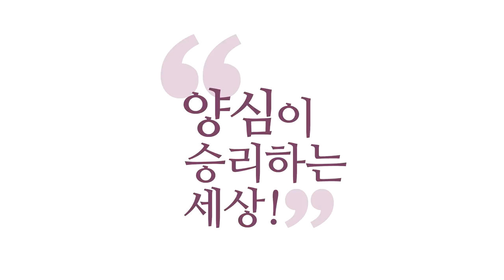[3분 양심] 보살의 핵심 테크닉_홍익학당.윤홍식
(180523 수낮 대담) 하나님을 단순히 "만나고 싶다."
해서 오신 것은 아니잖아요.
내 인생이 힘들어서도 오신 거잖아요.
그런데 제가 하나님 만나는 법만 얘기하면,
"일단은 너무 힘드니까, 하나님은 나중에 만나자."
하실 수가 있잖아요. 그게 아니라,
두 얘기가 아니라는 거예요.

지금 힘드신 것을 하나님 도움으로, 불성의 도움으로
한번 해결해 보라는 거예요.
그러면 믿음이 견고해집니다.
그래서 힘들 때마다 찾게 돼 있습니다.
그러다 보면 힘들 때마다 명상을 자동으로 하게 돼 있어요.

이런 습관이 몸에, 마음에 딱 박히지 않으면
여러분 명상 안 하세요.
진짜 중요할 때 명상의 도움으로 해결하는 그런 좋은
경험들이 쌓이시면, 하지 말래도 명상을 즐기시게 돼 있어요.
틈나면 명상하시게 돼 있어요.

제가 그렇게 했어요.
제가 게으른 사람이고, 의지력도 약하고,
뭐 계획 짜서는 못하는 사람인데
재미있으면 끝없이 하는 사람이에요.
그래서 제가 명상을 재미있게 취미 붙이게 하려고
계속 노력했습니다, 그 방면으로.
그래서 이런저런 노하우를 말씀드리는 거예요.

그래서 힘들 때마다
"잘 됐다. 아버지한테 한번 맡겨 보자.
아버지, 예수님, 아니면 부처님, 일체를 맡깁니다.
맡기고 전 좀 쉬겠습니다. 발 뻗고 좀 자겠습니다."
하고 잠깐씩 쉬어 보시란 말이에요, 다 맡기고.
"몰라!" 하고 쉬고 있는 마음이 이미 'I AM' 상태예요.
자기만 존재하고 일체 걱정은 없는.

일체 걱정은 없고 나만 존재하는
그 상태에 자꾸 들어가시면 마음이 넓어지고 시야가 넓어져요.
여러분이 "아, 나는 보살한테 배우고 싶다." 하면
이 테크닉을 갖고 있나를 보셔야 돼요.

그분이 일상에서 힘든 일 있을 때, 참나한테,
부처님한테, 하나님한테 맡기고 마음을 변형시켜서 쓰나?
아니면 힘들 때 마음을 그대로 그냥 막 쓰나?
"입에 있는 말을 막 뱉나? 막 하나?
한번 돌려서 쓰나? 이것을 보시면, 돌려쓰는 사람은
무조건 여러분이 배울 게 있는 사람이에요, 그 사람은.

이것은 영생의 어떤 중요한 비밀을 알고 있는 사람입니다.
이것을 모르는 사람은 아무리 입으로 엄청난 경전을
얘기해도, 모르는 사람이에요.
하나님하고 안 친한 사람이에요.

중요한 일이 있을 때 하나님한테 안 맡기는 사람을
어떻게 신뢰합니까?
중요한 일마다 맡겨야 돼요.
맡기고, "내 뜻은 이런데, 내가 맡기고 보니 맡기고 보니
자명한 마음에서는 이게 옳다고 하네.
그러면 나는 아버지 뜻을 따를래.
이게 옳을 것 같아."

이런 삶의 패턴을 갖고 있는 사람은,
그분은 이미 '보살도'에 들어서신 것이고,
하나님의 사도로서 살아가시는 분입니다.
왜? 내 뜻대로 안 하고 하나님 뜻대로 하니까요.

그러니까 "열반에 들어앉아서 살아가니?"
"참나에 안주했니?" "양심에 안주했니?"
"성령에 안주했니?" 다 같은 소리예요.
에고의 뜻대로 안 산다는 얘기예요, 이 양반들은.
에고의 뜻대로 안 살고,
에고 너머 나의 개체적인 자아,
작은 나 너머의 큰 나를 찾을 분들이에요.

큰 나를 지금 여기서 찾아서 바로 그분과 함께 인생을 걸어가시면,
지금부터 안 외롭고, 지금부터 걱정이 사라지고,
지금부터 내가 마음 쓰는 게 양심적으로 변합니다.
이게 되면, 기독교에서는 구원,
천국 가시기로 예정된 사람이고,
불교에서는 확철대오(廓徹大悟) 하신 분이고,
초기 불교에서는 '아라한'이고,
유교에서는 '선비'입니다, 군자고.